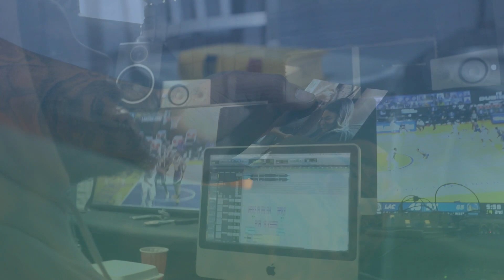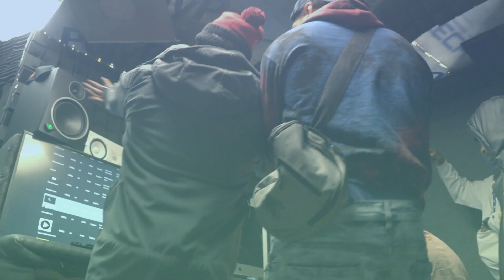Nucci 1k "All In"